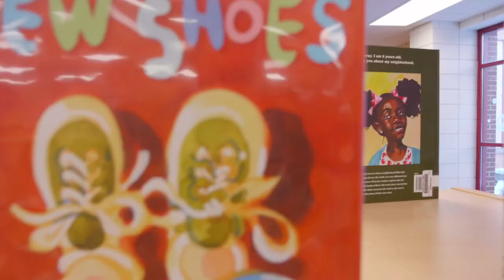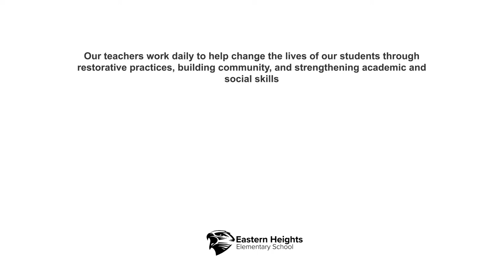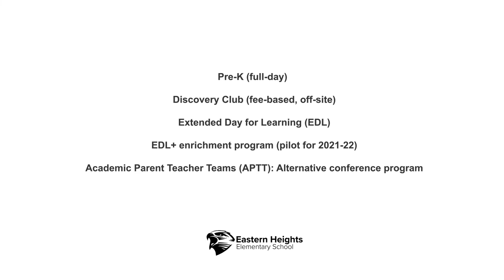Welcome to Eastern Heights Elementary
Meet our principal and take a tour of our incredible school!